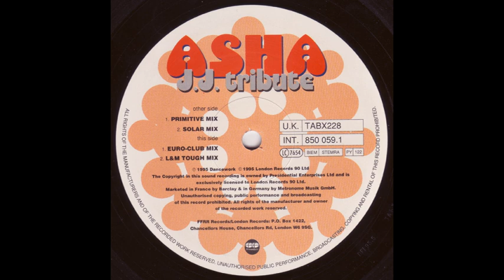Asha JJ Tribute Euro Club Mix